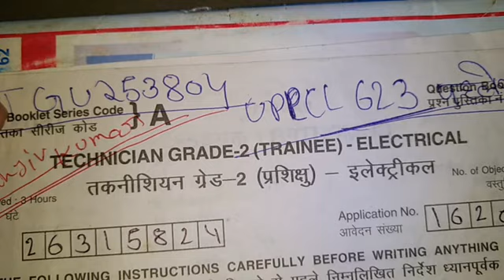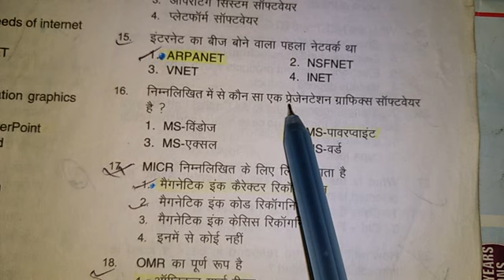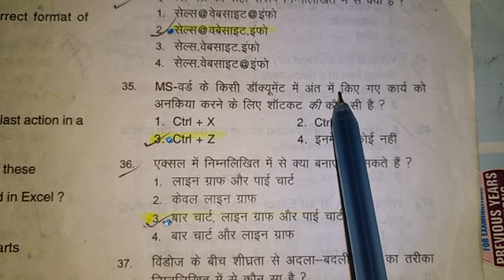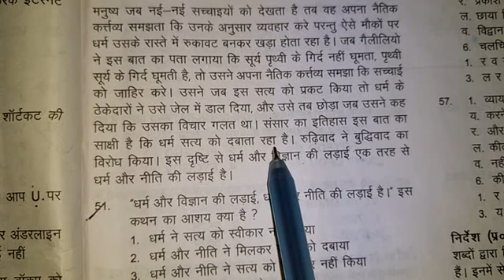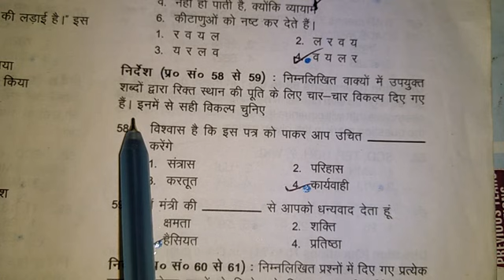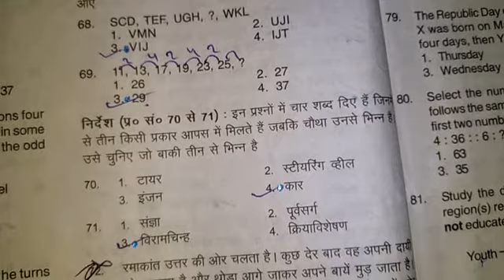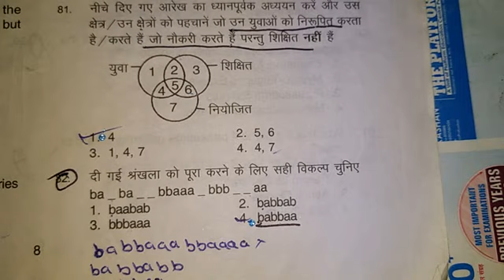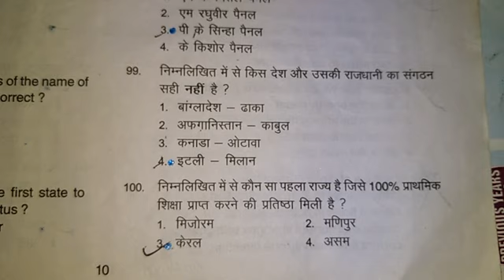UPPCL 623 Vacancy ka Solve paper in hindi । 623 वैकेंसी का साल्व पेपर हिंदी में।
Welcome to my target Electrican's YouTube channel,
UPPCL 623 Vacancy ka Solve paper in Hindi,
Technical objective question in hindi,
Tg2 technical exam in hindi,
uppcl important question,
most important question of technical theory in hindi.